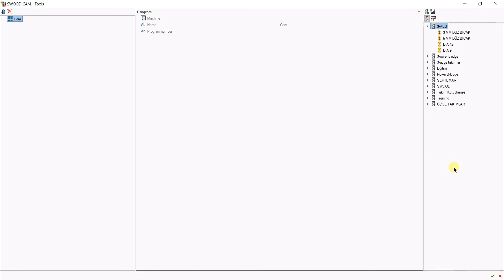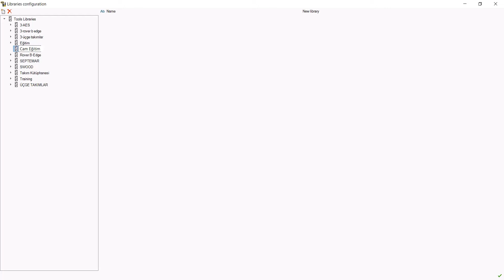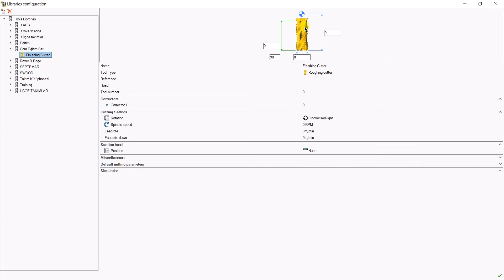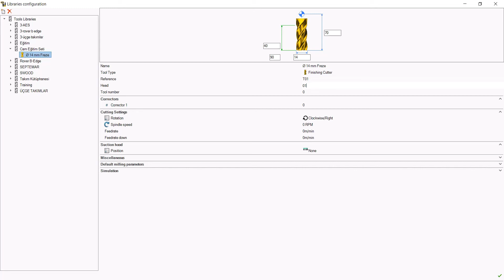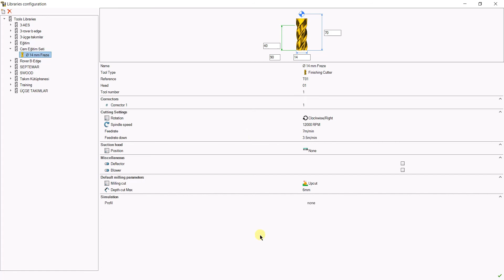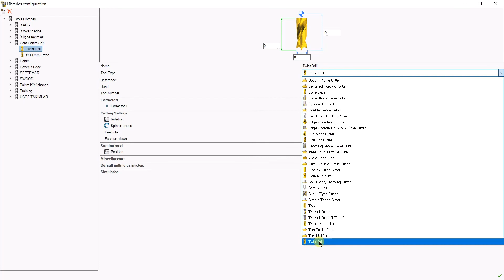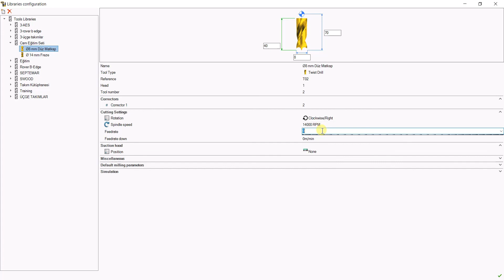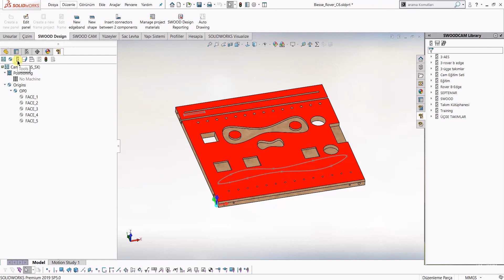SolidWorks Swood CAM Eğitim Seti - 02 - Takım Tanımlamak